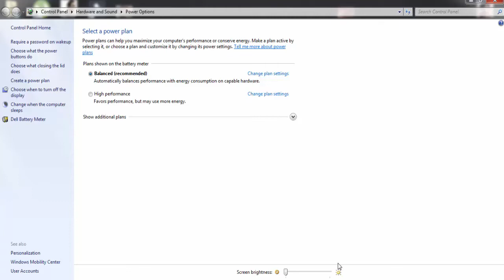Top 5 Ways To Keep Your Laptop Cool 2018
Notebooks And Laptops are designed to pack the most in a limited amount of space. What happens when you squeeze together a bunch of computer parts together in the size  Everything either runs at optimal capacity and overheats.

To solve that problem, laptop makers add heat vents and a bunch of fans to keep everything running smoothly. Unfortunately for us folks in Pakistan, the summer heat robs us of that convenience
I have also discussed How To Cool Down Your Laptop and
How to Prevent Your Laptop From Overheating